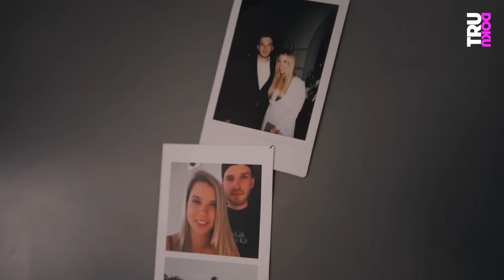Erzieherin Caro arbeitet bis zum Zusammenbruch | TRU DOKU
Mit 24 Jahren hat Caroline einen Burnout. Sieben Monate lang geht gar nichts mehr bei ihr. Die alltäglichsten Dinge, wie Essen und auf Toilette gehen, sind für sie eine enorme Belastung.

Caroline wollte schon immer Erzieherin werden. Mit voller Leidenschaft und Perfektion hängt sie sich in die Ausbildung und gibt immer 150%. Sie denkt an alles, springt für kranke Kolleg*innen ein und behält dabei stets ihre gute Laune.

Im September 2020 aber beginnt Carolines perfekte Fassade zu bröckeln. Sie vergisst Termine, sucht nach Worten und kann irgendwann Gesprächen nicht mehr folgen. Sie wird unsicher, möchte lieber gar nicht sprechen, als zu stottern. Obwohl die Symptome immer gravierender werden, nimmt Caroline sie nicht ernst. Bis zu einem Streit mit ihrem langjährigen Partner. Die Diskussion darüber, in welchem Zimmer der Pflegehund schlafen soll, eskaliert. Caroline schreit, weint, wirft Stühle und sinkt letztlich völlig aufgelöst in sich zusammen. Zusammengekauert sitzt sie auf dem Küchenboden und versteht sich selbst nicht mehr.

Die sonst so aktive und fröhliche Caroline wird insgesamt 7 Monate krankgeschrieben. Die alltäglichsten Dinge, wie Essen, Trinken und auf Toilette gehen, sind für sie eine enorme Belastung. Mit Hilfe ihrer Therapeutin kämpft sie sich mit kleinen Schritten zurück in den Alltag. Sie ist immer noch dabei, sich kennenzulernen, ihre Grenzen zu setzen und zu wahren, aber sie ist auf einem guten Weg!

Unsere Kolleg:innen von STRG_F haben ein Video zum Thema Burnout bei Influencern gemacht. Schaut unbedingt mal rein

Ein Film von: Rabea Rahmig
Kamera:Georg Gilstein
Ton: Florian Biehler
Schnitt: Andreas Jacob, Kristin Scherlitz-Hofmann
Redaktion ZDF.reportage: Lisa Borgemeister, Leo Spors

DRIVE beta
Head of Documentary: Catherine Harwardt
Redaktionsleitung: Nico Reimer
Produktion: Florian Fimpel, Vera Bogner
Community Management: Moritz Steinacker
Mediaproducing: Isabel Rudek, Vicky Janke
Executive Producer: Hannes Jakobsen, Johannes Middelbeck